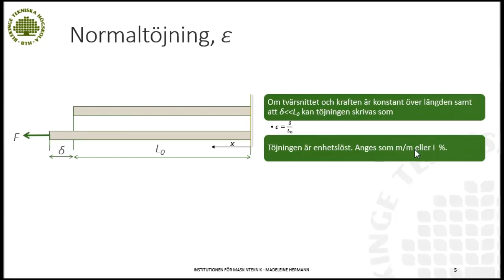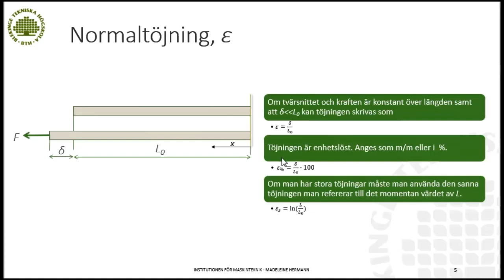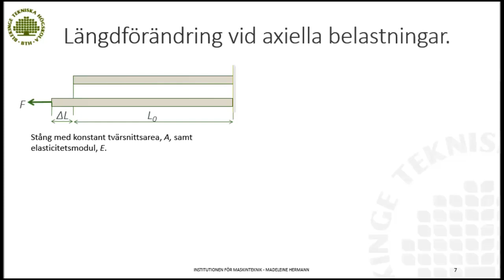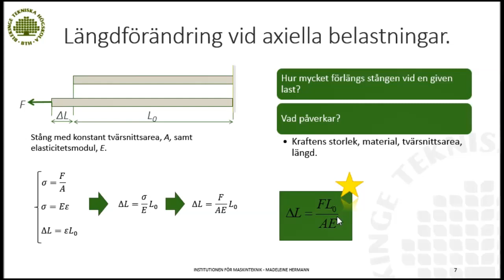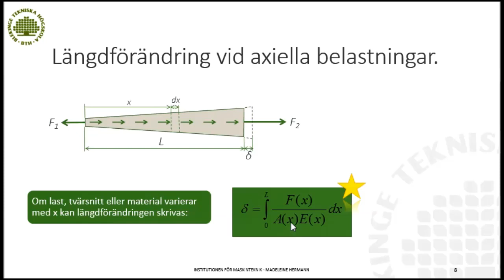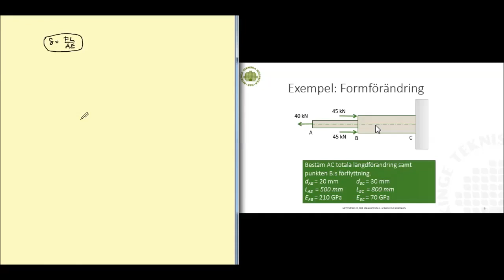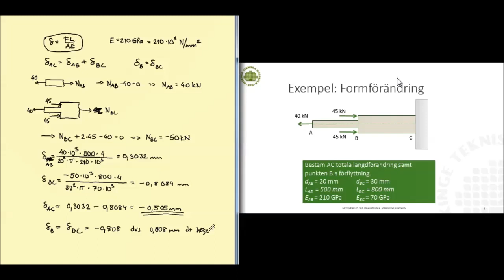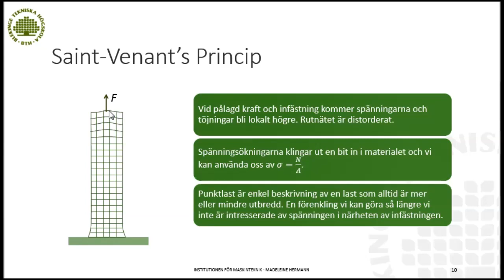Axiella deformationer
Om ett material är elastiskt så kommer det deformeras vid en belastning. Videon beskriver den axiella deformation som blir vid en axiell kraft på ett material med en elasticitetsmodul.
Nivå: Tekniker